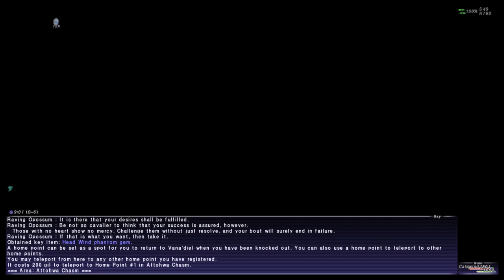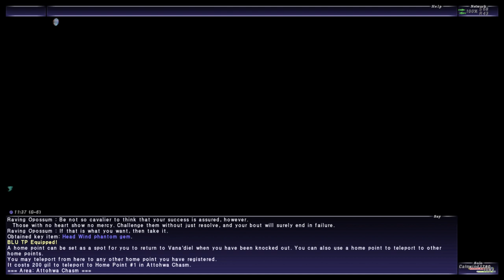Let's Play FFXI! #306 - High Tier Diversion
We step into some High Tier Battlefields because I'm drunk on plum wine, but serendipity leads me to complete two sidequests related to the Mithran Sin Trackers.